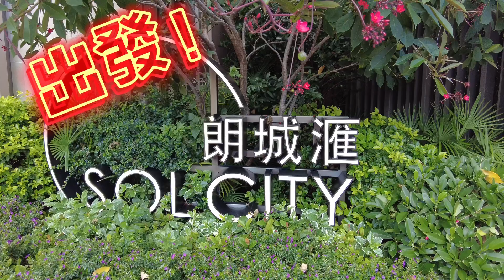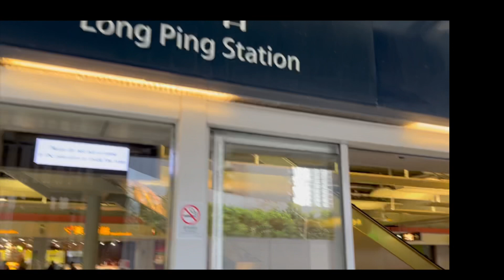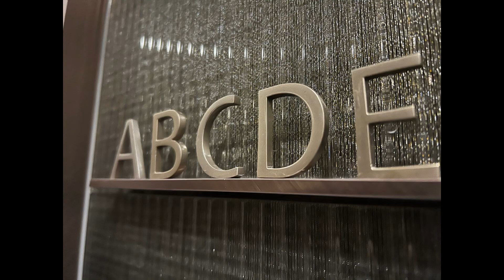[易樓大叔] 【EP19】SOLcity 波叔幫緊你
朗城匯 屋苑簡介
朗城匯位於朗屏媽橫路1號（中原樓市片區：朗屏）。發展商為港鐵。入伙日期由09/2019開始。朗城匯共有4座，提供720個單位。朗城匯的實用面積由319呎至754呎。小學校網為73。中學校網為元朗區。

地鐵站中密度限呎樓
連接天橋只有6米，地鐵管理
分層單位為3類1房,2房,3房套房